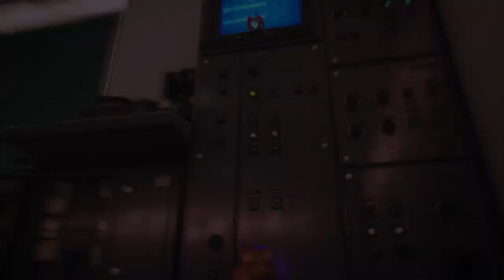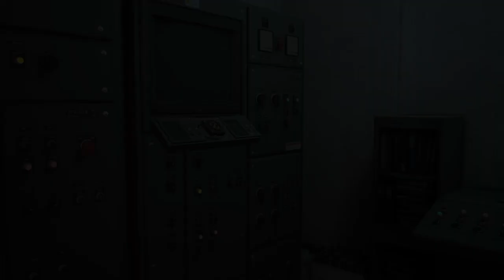jogo do Gato: FINAL!!! - Gameplay PT-BR. #10 (Stray)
Gato - Stray Gameplay PT-BR.
Gato Gato Gato Gato Gato Gato Gato Gato Gato Gato Gato Gato Gato